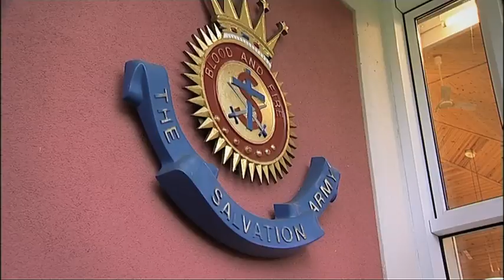Salvation Army High Council 2011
Bill Hamilton reports on the High Council and the election of Commissioner Linda Bond as The Salvation Army's 19th General.